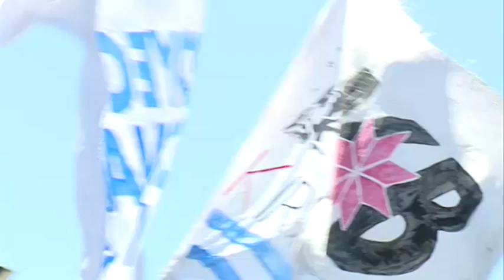Mariotto cumplió con el último deseo de John William Cooke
El vicegobernador de la provincia de Buenos Aires, Gabriel Mariotto, encabezó esta tarde un emotivo acto en el que se arrojaron al Río de la Plata las cenizas del pensador, escritor y referente del peronismo revolucionario  John William Cooke, en un encuentro que reunió a destacados referentes del Frente para la Victoria y que contó con la presencia de unos dos mil militantes.
 “Hoy más que nunca la figura de John William Cooke está referenciada en el tiempo que se está viviendo en nuestra patria y el tiempo que se está viviendo en América Latina. Puente con Cuba, Fidel, El Che, Perón, unidos a través de la Olivetti con la que se escribían esas cartas memorables. Incluso está la discusión con el General, esa discusión que permitía el enriquecimiento de la idea de un movimiento tan amplio y tan plural como el nuestro”, señaló Mariotto durante la ceremonia celebrada en el Parque de la Memoria, en la Ciudad de Buenos Aires.
El Vicegobernador cumplió así con el último deseo de Cooke antes de su muerte, ocurrida el 19 de septiembre de 1968 en el Hospital de Clínicas de la Capital Federal tras padecer una larga enfermedad.
Además, recalcó que la idea de John William Cooke “está más vigente porque el tiempo de la dimensión histórica que nos ha dado la oportunidad del 2003 con Néstor y Cristina y lo pone en valor político cotidiano para seguir transformando el país y América Latina”.
De la ceremonia formó parte el Secretario Ejecutivo del Archivo Nacional de la Memoria  y compañero de militancia de Cooke, Carlos Lafforgue, uno de los impulsores del acto para que el deseo de su amigo sea cumplido.
Además, estuvo presente el hijo de Alicia Eguren, Pedro Catella, que viajó especialmente desde México para asistir al acto. Al borde de las lágrimas destacó la figura de Cooke y señaló que “no es una despedida del Bebe sino la confirmación de su vigencia y la certeza de su inmortalidad”.
Junto al Vicegobernador también estuvieron la doctora Giselle Fernández; el presidente de la Cámara de Diputados de la Nación, Julián Domínguez; el diputado nacional Jorge “Quito” Aragón; el ex canciller Jorge Taiana; el secretario legislativo del senado bonaerense, Luis Calderaro; el senador provincial Emilio López Muntaner.

Participaron el director de la Biblioteca Nacional, Horacio González, el subsecretario de Derechos Humanos de la provincia de Buenos Aires,  Nicolás Carvalho; el presidente de la CPM, Hugo Cañón; la diputada Liliana Mazzure, la Presidenta del Bloque del FPV de la legislatura de la Ciudad de Buenos Aires, Gabriela Allegre;  el dirigente Luis D´Elía, los artistas Alfredo Carlino y “Pollo” Bellini, Ernesto Jauretche, Marcelo Duhalde, Fernando Muñoz y Roberto Baschetti.